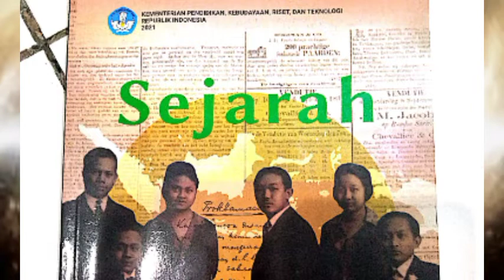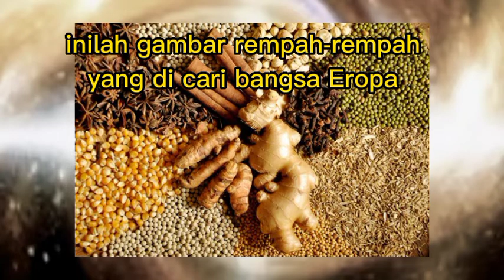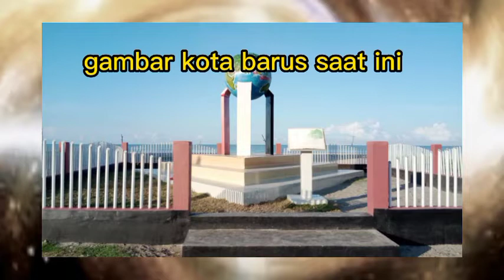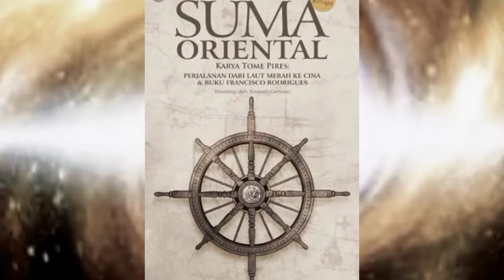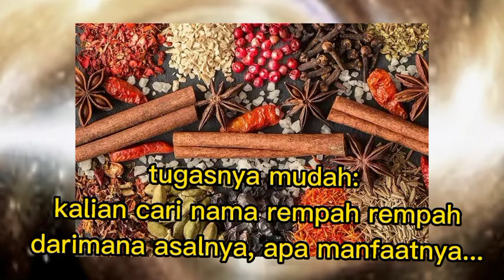Sejarah kelas XI Bab 1 | Datang nya bangsa Barat ke Indonesia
Materi Sejarah kelas XI, bab 1.
kedatangan bangsa Eropa ke Indonesia.
tom pires
ibnu Batuta
ibnu batutah